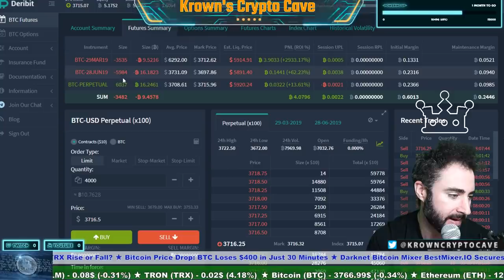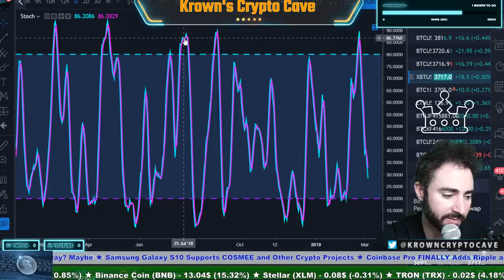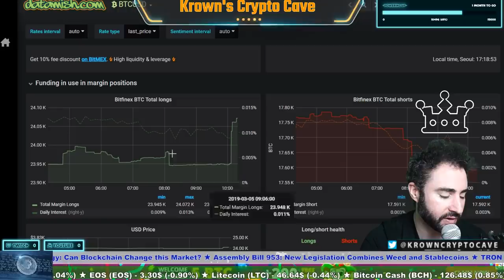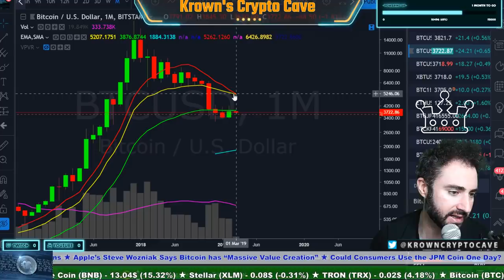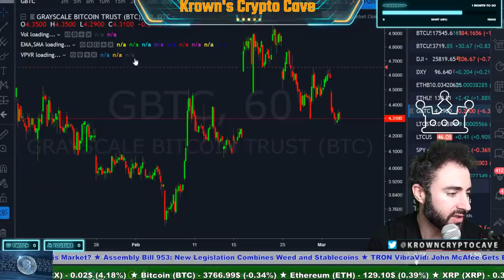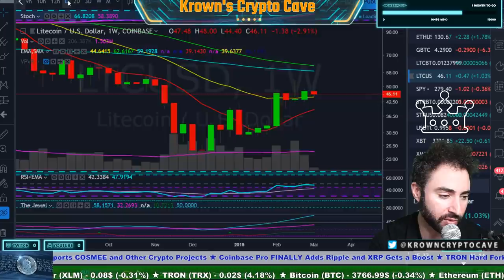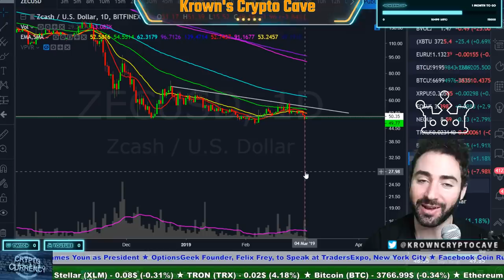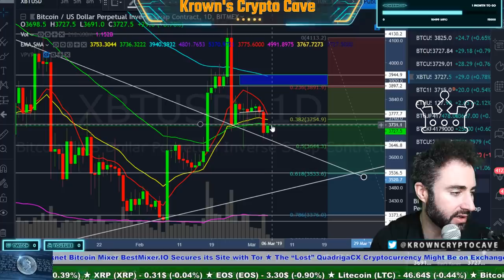Bitcoin BEWARE (FUD Inside?!) March 2019 Price Prediction, News & Trade Analysis